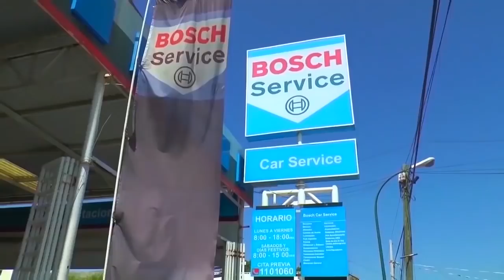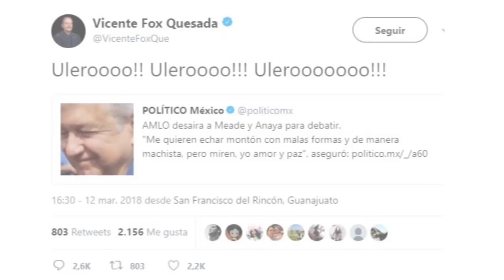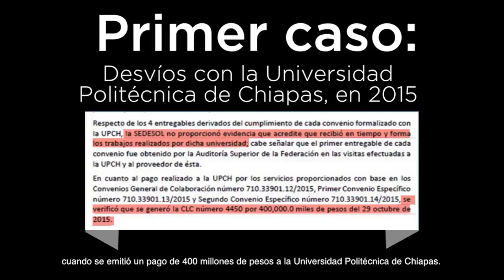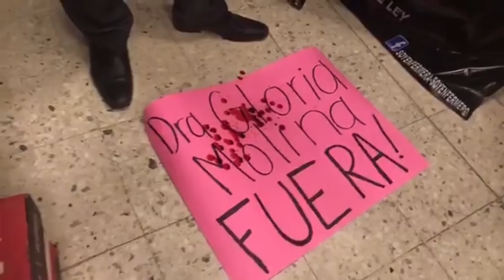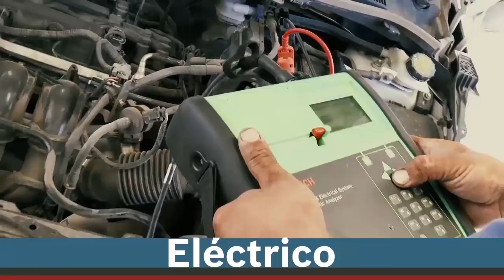EL CHUSCO PRG 59 T3 Las pelotas de la Maistra y las jeringas de Doña Chuy